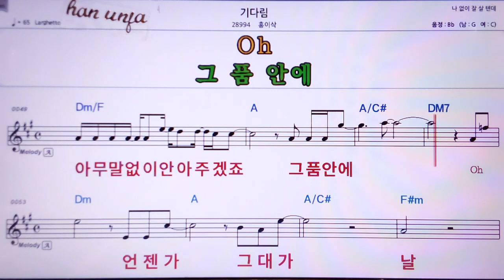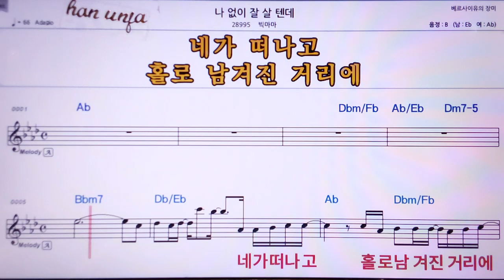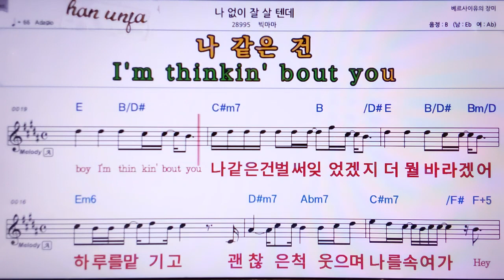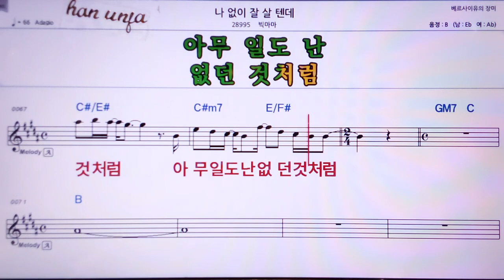💖기다림/홍이삭*나없이 잘 살텐데/빅마마 👍MR,노래방, 악보, 코드,Karaoke With Sheet Music